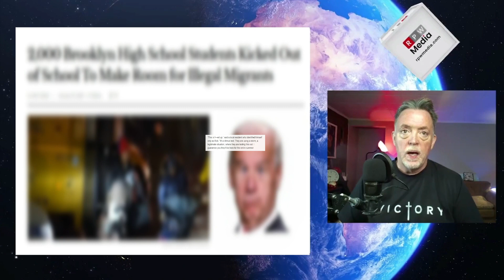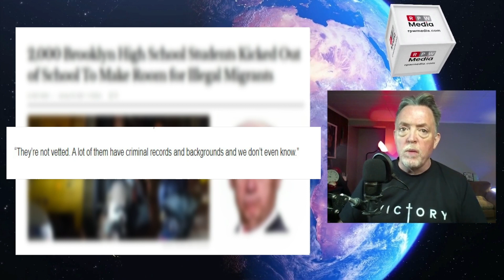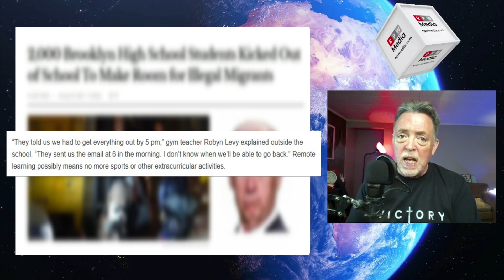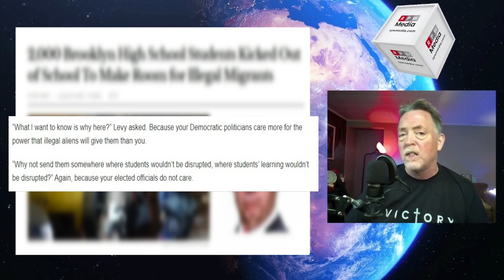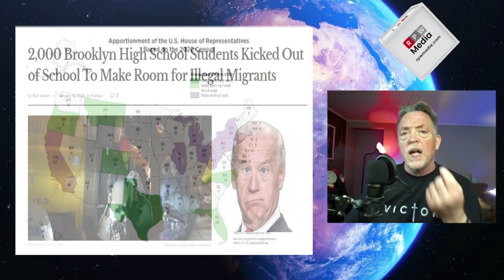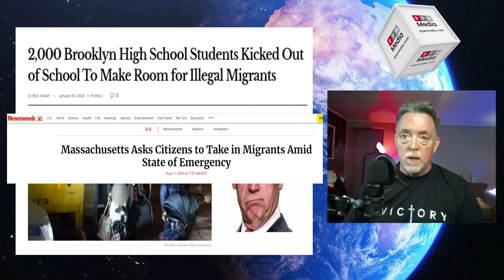Illegals Take Over Brooklyn School and the Residents are Furious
In this video, we get into the controversial story where illegal migrants took over a Brooklyn School and 2,000 American students were kicked out with less than 24 hours' notice. This sparked fury among residents and parents alike.

Parents and residents alike have safety concerns over 1,900 illegals moving into their neighborhood overnight.

This video explores the shocking events in New York City, where students of James Madison High School were displaced to accommodate migrants, proving once again that the Democratic Party cares more about illegal aliens than US citizens.

Don't miss our take on the illegal migrants who caused student displacement in a Brooklyn school and the residents are furious.